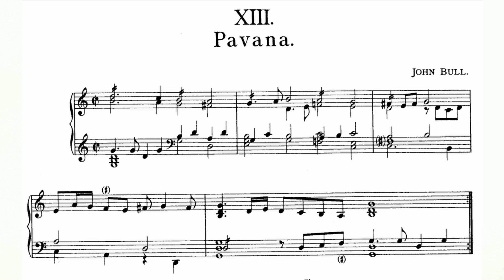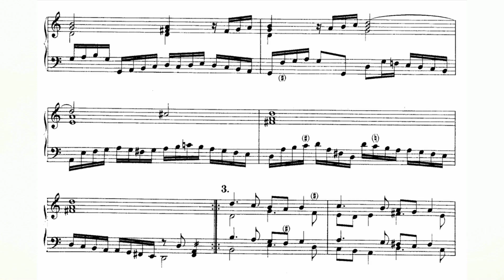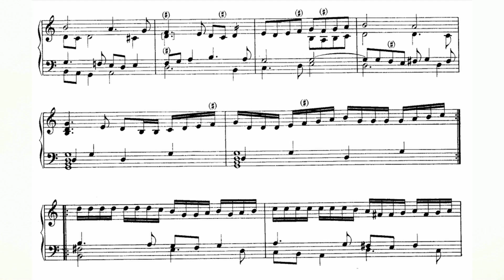John Bull - Pavana FVB 13 (Fitzwilliam Virginal Book Vol. 1 No. 13) audio+sheet music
John Bull - Pavana FVB 13